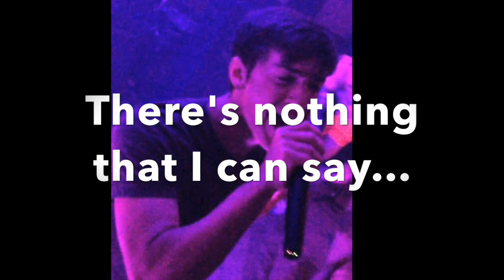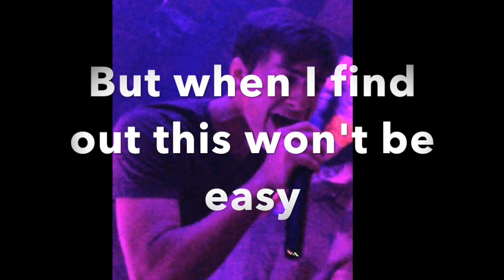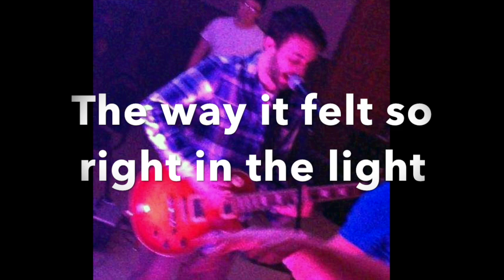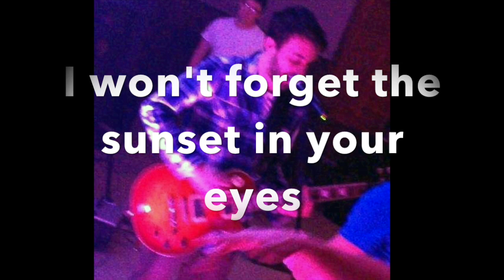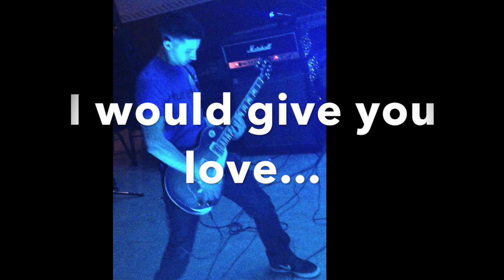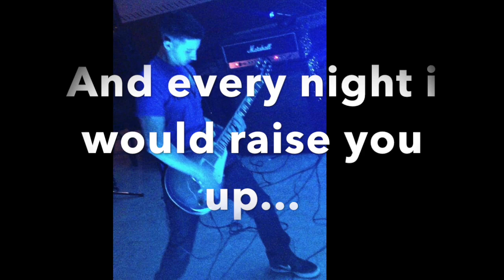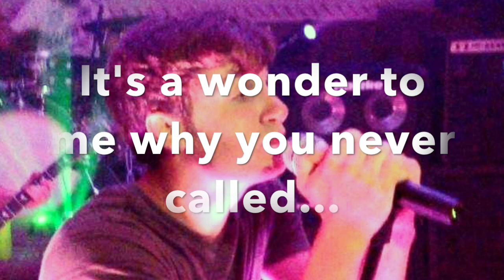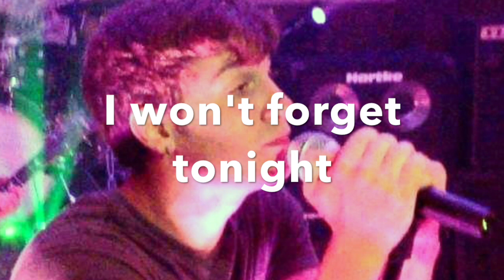Karma - EP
This is a lyric video of a four track EP by the band Karma. All the music featured in this video has been written, compsed and produced by Nicholas Urgo and Matthew Levesque. Lyrics and guitar are credited to Nicholas Urgo. Guitar, drums, bass as well as back up vocals are credited to Matthew Levesque.